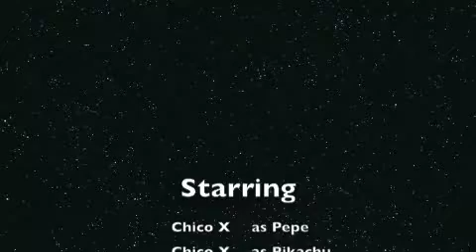Los Amerincaicos - Que Hacemos en la Noche?? pt 2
Los Amerincaicos